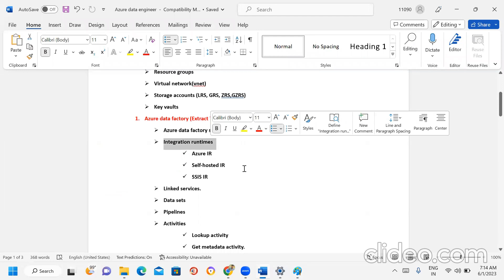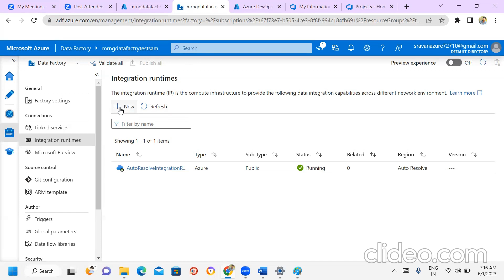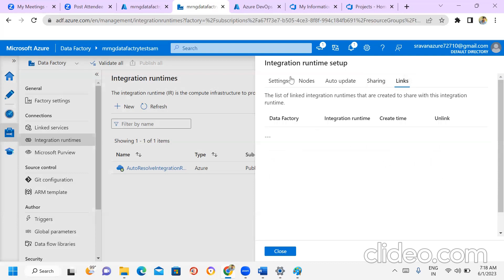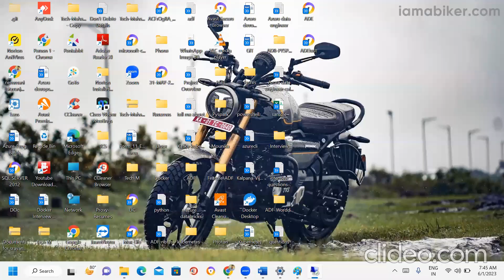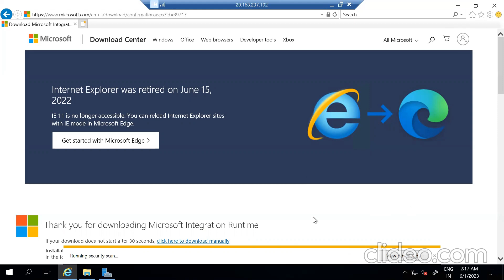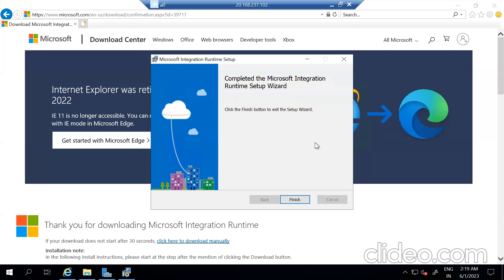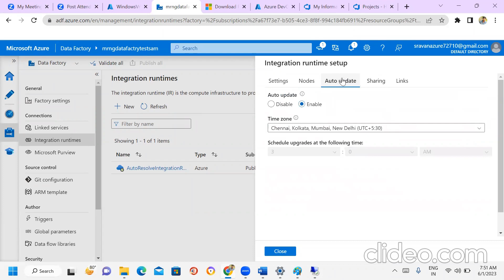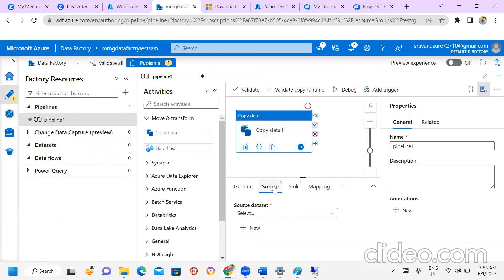4.Integration runtime in Azure data factory | Azure data factory tutorial | call me on 7794939107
The Integration Runtime (IR) is the compute infrastructure used by Azure Data Factory and Azure Synapse pipelines to provide the following data integration capabilities across different network environments:

Data Flow: Execute a Data Flow in a managed Azure compute environment.
Data movement: Copy data across data stores in a public or private networks (for both on-premises or virtual private networks). The service provides support for built-in connectors, format conversion, column mapping, and performant and scalable data transfer.
Activity dispatch: Dispatch and monitor transformation activities running on a variety of compute services such as Azure Databricks, Azure HDInsight, ML Studio (classic), Azure SQL Database, SQL Server, and more.
SSIS package execution: Natively execute SQL Server Integration Services (SSIS) packages in a managed Azure compute environment.
Data Factory offers three types of Integration Runtime (IR), and you should choose the type that best serves your data integration capabilities and network environment requirements. The three types of IR are:

Azure
Self-hosted
Azure-SSIS